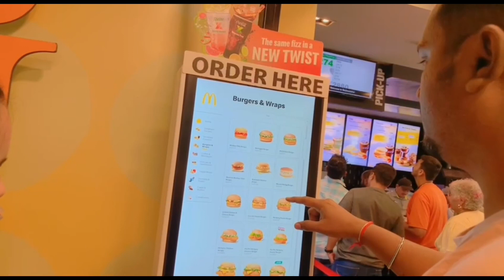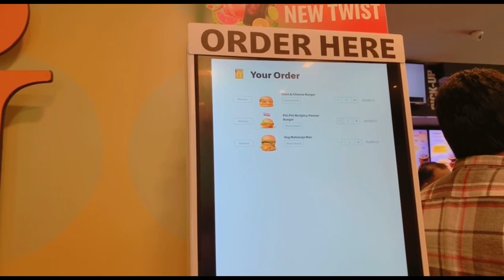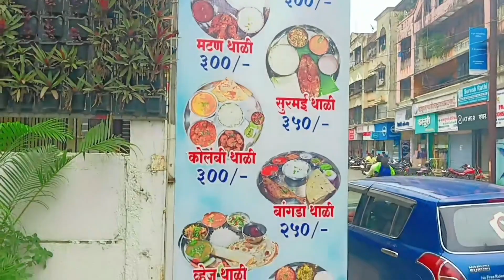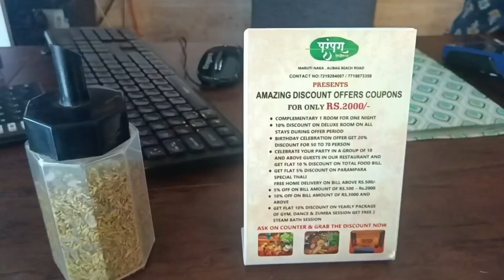mumbai to alibag trip | alibag beach and resorts | alibag visiting place#alibag